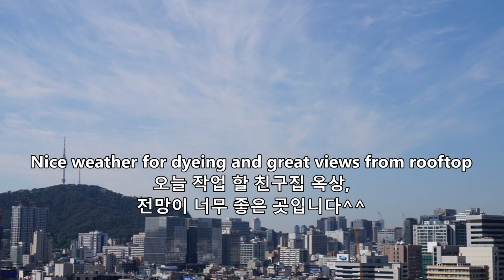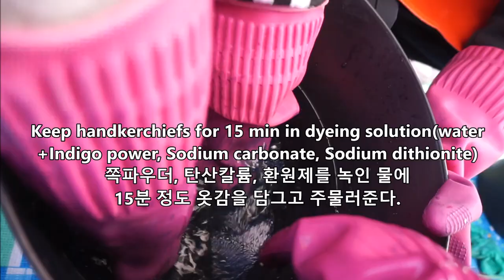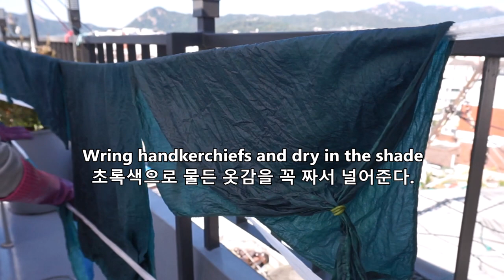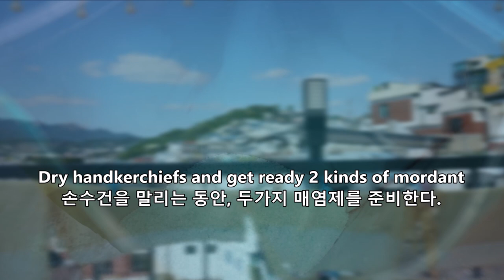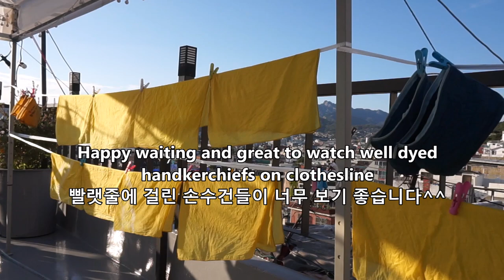DIY Natural Fabric Dyeing with Onion & Indigo 양파껍질 & 쪽 천연염색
DIY Natural Fabric Dyeing in 3 colors
-Blue: Indigo powder with Sodium carbonate & Sodium dithionite
-Yellow: Onion Peelings with Alum
-Olive green: Onion Peelings with Ferric Mordant

양파껍질과 쪽파우더를 이용해 손수건 천연염색을 해보았습니다.
-파란 쪽염색 : 쪽파우더, 탄산칼륨, 환원제(하이드로설파이트)
-노란 양파껍질염색: 양파껍질, 백반매염
-카키색 양파껍질염색: 양파껍질, 철매염

*자세한 내용이 궁금하시면 아래 블로그 방문하셔서 참고하세요^^